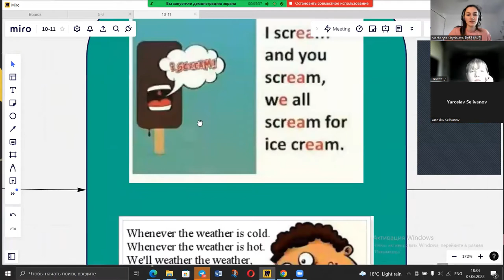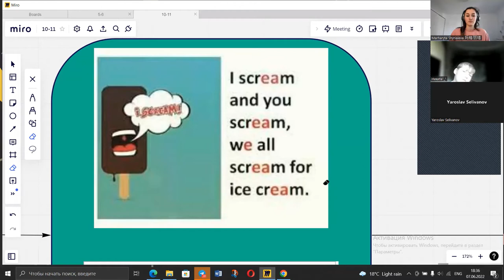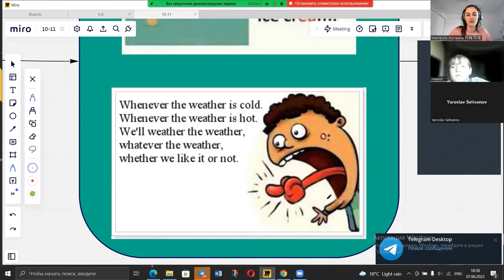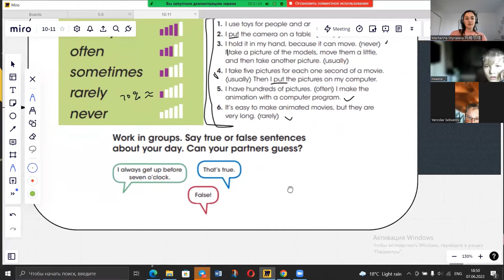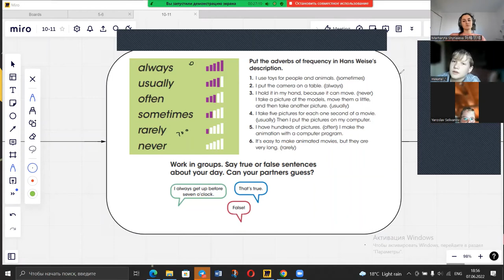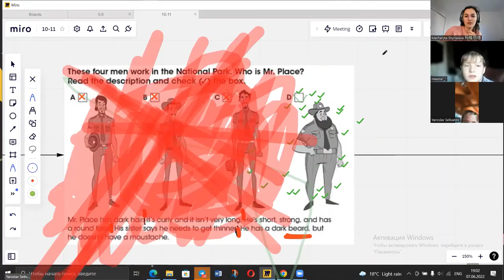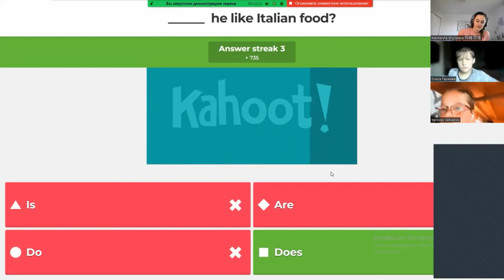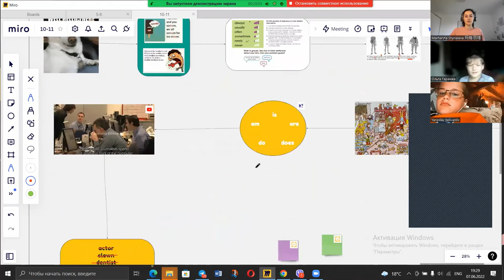Урок английского 10-11 лет | English lesson for 10-11 years